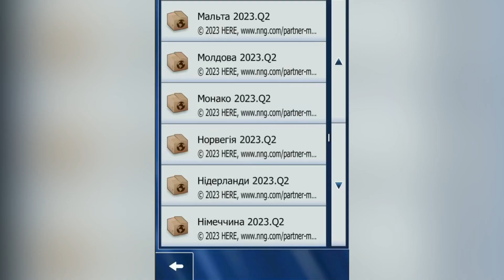Вышло обновление карт Европы для программ IGO - HERE 2023 Q2